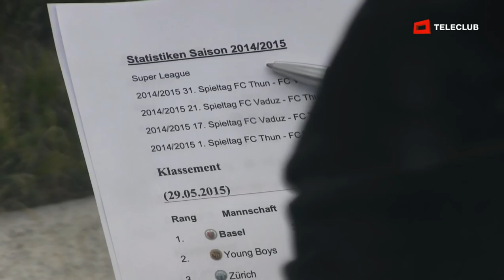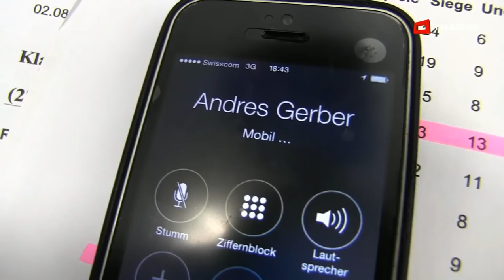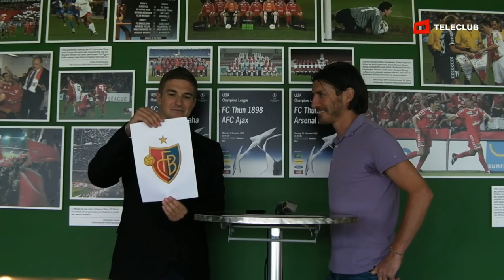Top 12 Kandidat Mevion Heim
Mevion Heim ist 25 Jahre alt und kommt aus Bern. Ist er euer Favorit für den Job als RSL-Reporter?